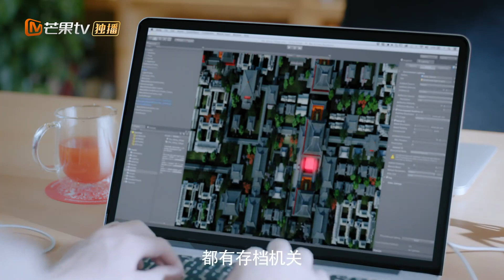《手可摘星辰》第2集预告：历夏遇游戏bug丧命？Love And The Emperor【芒果TV青春剧场】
下载芒果TV国际APP： 看深宫厨娘“破次元”恋上猫系皇帝完整版！

剧情简介：
游戏公司美工狗历夏（何花饰）因一次巧合作为内测玩家进入新开发游戏，却因游戏BUG无法退出，经历了从倒夜壶的丑宫女开始的逆袭之路，她与天子杨墨（罗一航饰）相爱相杀，吊打北境公主松月樱等一干强敌，最终得知，退出游戏的唯一方法竟是心上人男主的死亡…

导演: 罗至中
编剧: 阳光光
主演: 何花 / 罗一航 / 文苡帆 / 李海珊 / 崔航
类型: 剧情 / 喜剧 / 爱情
制片国家/地区: 中国大陆
语言: 汉语普通话
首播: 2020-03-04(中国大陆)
集数: 24
又名: 深宫丑女